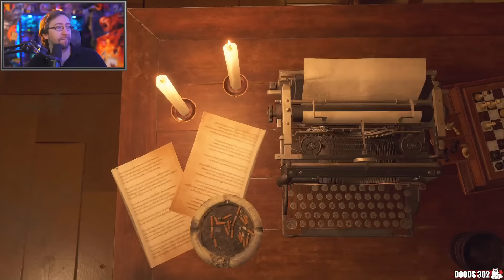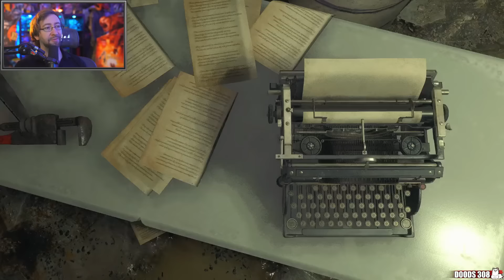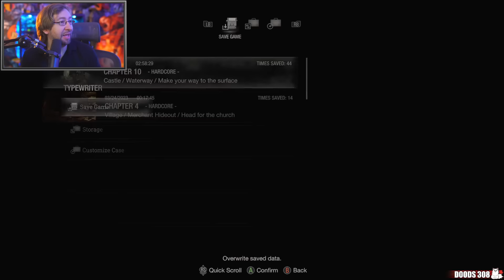The BEST Chapter So Far! | MAX PLAYS: Resident Evil 4 Remake - Part 4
Max continues his journey through Resident Evil 4 Remake as he deals with the creepy "Alien Predator" Verdugo, and he and Luis team-up in one of the best minecart sections ever made!